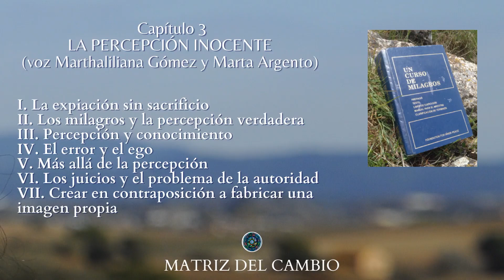CAPÍTULO 3 UCDM. LA PERCEPCIÓN INOCENTE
TEXTO EN COMENTARIOS,
GRACIAS.

Os recuerdo que podéis daros y agradecer el trabajo de todas las personas que colaboran en la Matriz del Cambio haciendo un donativo CON UN SÚPER GRACIAS desde 2 euros hasta 50 en la pestaña Gracias que encontraréis debajo del video.

Besitos,
Ari.

Y para que no se te escape ningún regalo de los que nos damos constantemente en la Matriz, como los espacios gratuitos, los vivos, los talleres, los acompañamientos y otras sorpresas, subscríbete a la web en el formulario que encontrarás al final de la página y así lo recibirás todo directamente en tu correo electrónico.